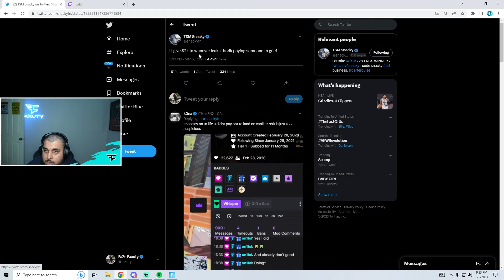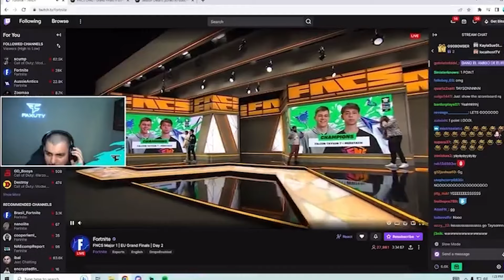My Wife SHAVED My Head 😡 **48HR Stream, FNCS Grands, & More**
🌟 Socials 🌟

🎮 Follow Faze Clan 🎮

TimeCodes

0:00 - Intro

0:30 - Shaving Head/Sleep Stream

5:20 - Fncs Grands Winners Reaction/Getting Wicked

7:12 - $1,000 East Vs West Wager

11:07 - New Duo in Eval Cup